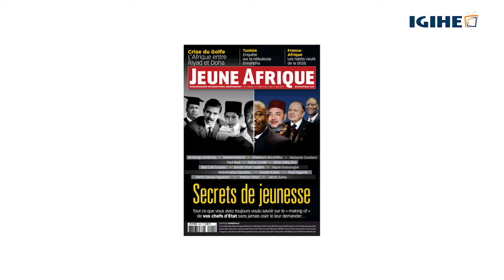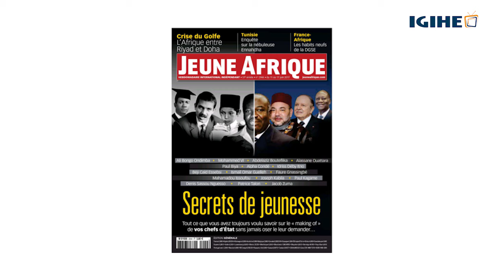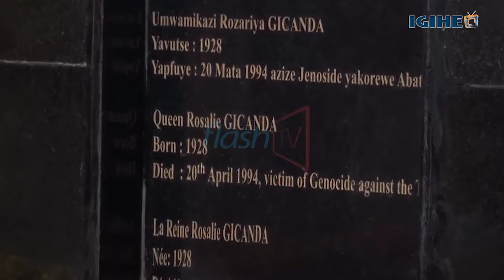Tariki 20 Mata 1994: Kwicwa k’Umwamikazi Gicanda n’abandi Batutsi hirya no hino mu Gihugu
Directed by: Armand Kazungu